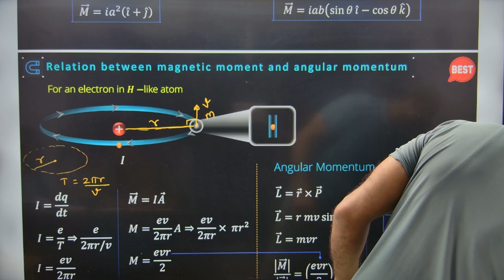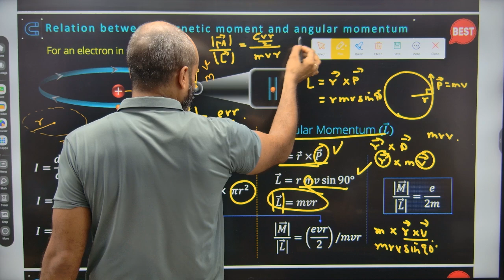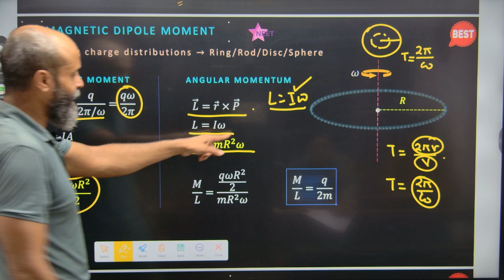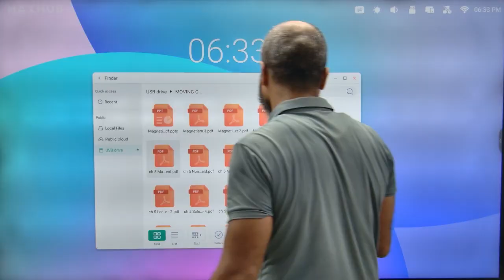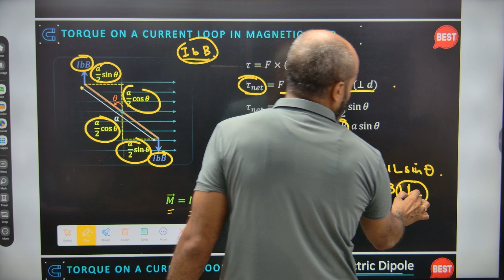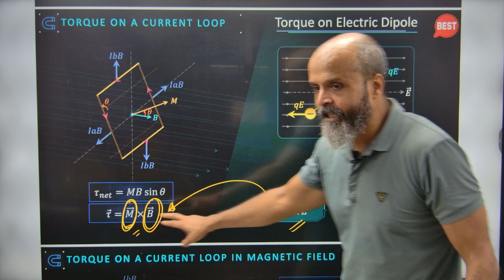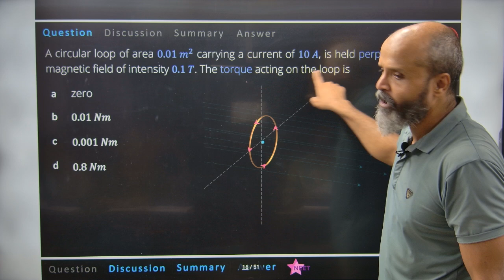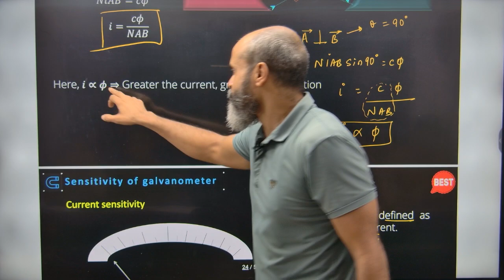Magnetism Part 16| Class XII Physics || Boards || IIT || NEET || CET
Ignited Minds Tutorials, a renowned educational platform, has recently released a series of informative videos on the subject of Magnetism. Aimed at Class XII Boards, IIT, NEET, and various CET aspiring students, these videos provide a comprehensive understanding of this fascinating topic.

Magnetism, a phenomenon that has intrigued mankind for centuries, plays a vital role in various fields such as physics, engineering, and medicine. The videos cover fundamental concepts like magnetic fields, magnetic forces, and magnetic induction. Students will also learn about important laws and principles, including Ampere's law, Faraday's law, and Lenz's law. The tutorials delve into practical applications of magnetism, such as magnetic materials, electromagnets, and generators.

Ignited Minds Tutorials ensures that these videos are not only educational but also engaging. They utilize interactive visuals, animations, and real-life examples to enhance the learning experience. The content is presented in a concise and easily understandable manner, making it accessible to students of different learning abilities.

By exploring Magnetism through these meticulously curated videos, students can develop a strong foundation in this subject, ensuring success in their academic endeavors. The tutorials not only cater to the requirements of Class XII Boards but also assist those preparing for competitive exams like IIT-JEE, NEET, and CET. Ignited Minds Tutorials aims to empower students with the knowledge and skills necessary to excel in these examinations and beyond.

Start your journey towards a deeper understanding of Magnetism today!